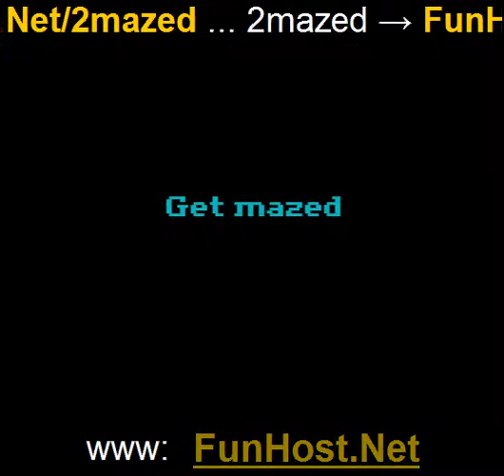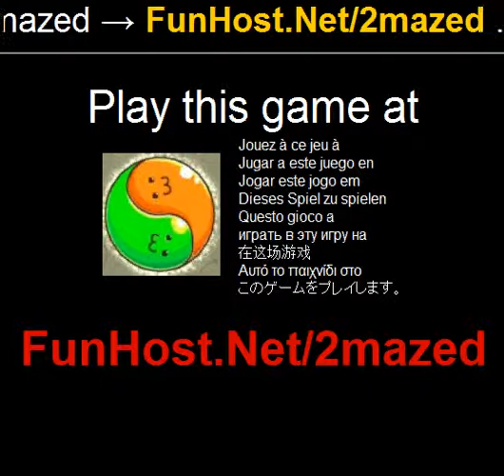2mazed - Maze Game - Video Game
Navigate the two mirror-like moving characters through the maze and take them to the portal simultaneously. Avoid traps and enemies, pick up bonuses and don't forget to keep an eye on the time! Choose to be green or orange. When the maze appears, the color you selected will be the one you drive To complete the level, get both of your blobs to the portal at the same time before time runs out. If one of your blobs gets trapped, the other blob can shoot him once, releasing him. Ghosts cannot be killed, and if you touch one, it will swap your characters. Key = Eliminates walls that have a key symbol on them Snowflake = Freezes enemies Green Arrows = Extra speed Plus Sign = Extra points Clock = Extra time